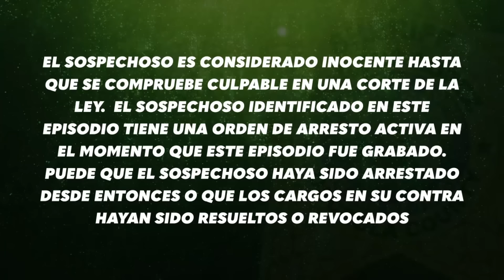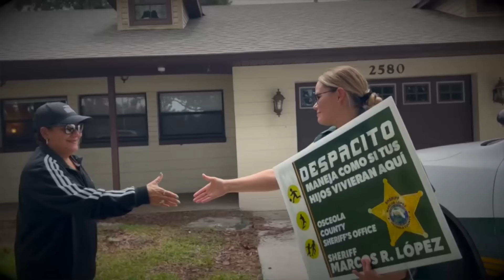Los Más Buscados Puerto Rico: Tras la captura de varios criminales altamente peligrosos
Los Más Buscados Puerto Rico, primer y único programa donde se unen las agencias de ley y orden estatales, federales y del estado de la Florida.  El agente y reportero Miguel Ramos presenta los individuos con orden de arresto y sus casos.

En esta edición el Negociado de la Policía de Puerto Rico solicita la cooperación de la comunidad para lograr el arresto de Jorge Yamil González Hernández por Violencia de Género y Tentativa de Asesinato.

El US Marshal está tras los pasos de un individuo altamente peligroso y solicita a la comunidad la cooperación para lograr su arresto.

El Sheriff del condado de Osceola en el estado de la Florida, nos habla de un caso importante, tiene orden de arresto, están tras sus pasos.  Si tiene información llame totalmente confidencial al Sheriff Marcos López.

Porque así también se combate el crimen. La unión de la comunidad y las agencias de ley y orden.